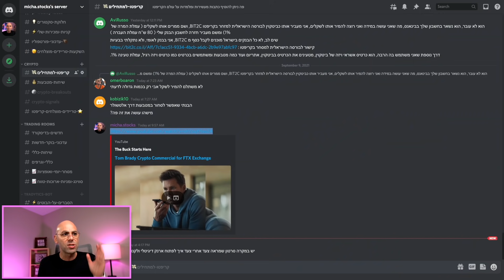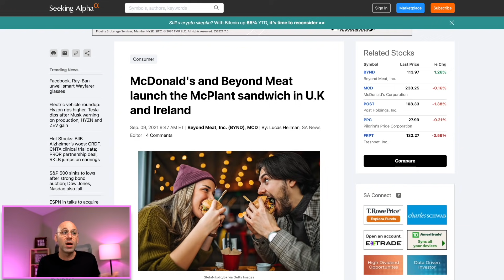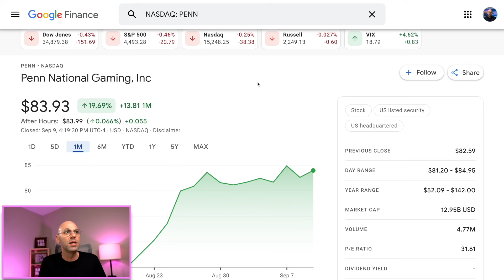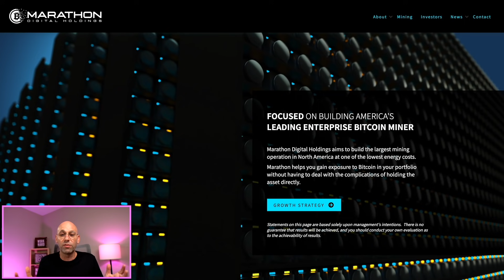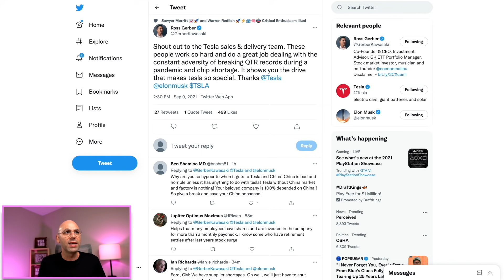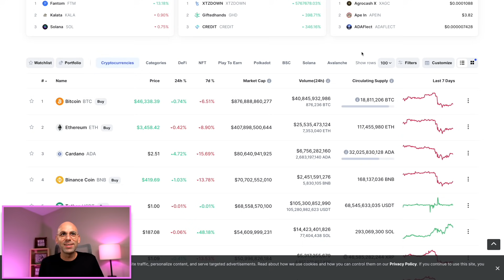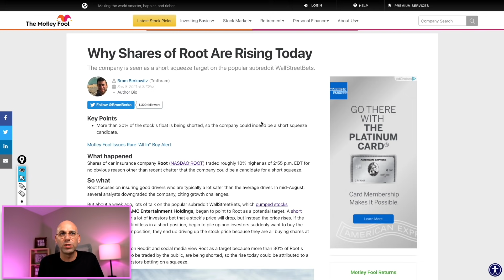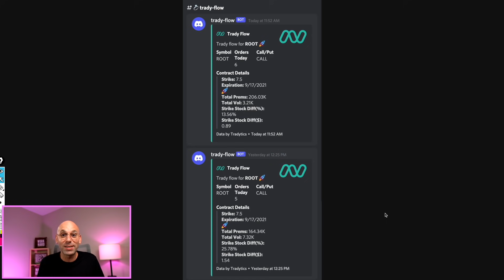🚨חדשות לוהטות. ההבדל בין MARA ל RIOT ⭐️ והאם ROOT חוזרת 🚀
חדשות לוהטות
ההבדל בין ריוט למארה
עדכוני התראות

1. Google Sheets / Microsoft Excel גוגל שיטס / מייקרוסופט אקסל
2. Google Finance / Yahoo Financeגוגל פייננס /יאהו פייננס
3. Tip Ranks: טיפ ראנקס @TipRanks™
4. Trading View: טריידינג וויו @TradingView

מזכיר לכם להרשם לערוץ אם עדיין לא עשיתם את זה :)